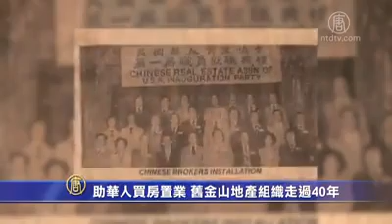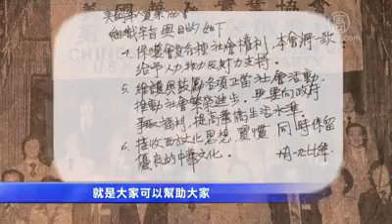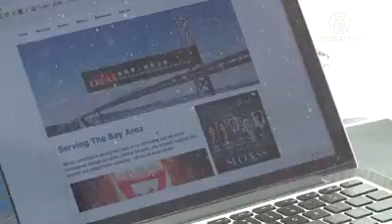The Chinese Real Estate Association of America on NTD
The Chinese Real Estate Association of America on NTD News discussing the history , protecting property rights, building legal space and using technology and face to face events to provide information to our community.